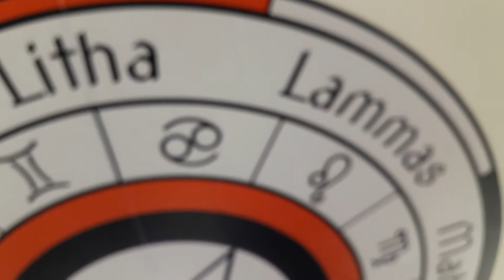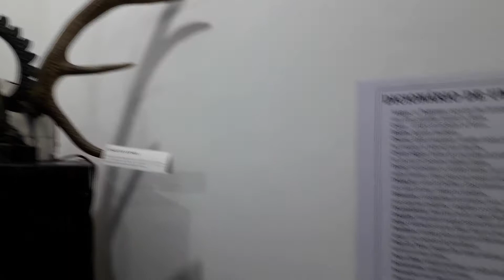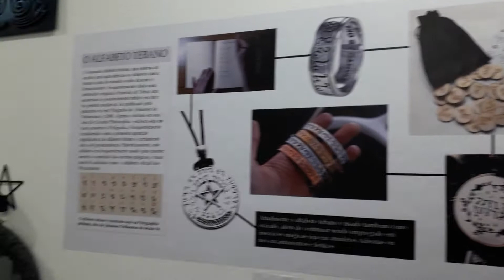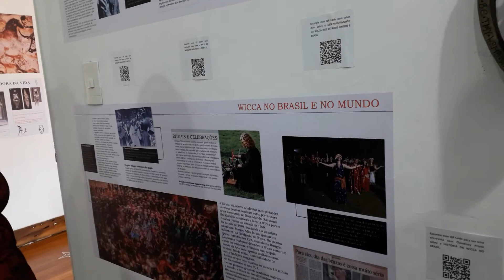Eu Recomendo! : Visita Ao Museu Brasileiro de Magia e Bruxaria Parte 1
Visita Ao Museu Brasileiro
de Magia e Bruxaria #1

Endereço: Rua Dr. Fabrício Vampré, 259
(Próximo ao Metrô Ana Rosa)

1º Museu Brasileiro de Magia e Bruxaria.
O primeiro Museu de Bruxaria e Magia do mundo, fundado na Ilha de Man, foi durante anos uma grande vitrine para a Bruxaria.

Muitos dos grande nomes da Bruxaria Moderna foram atraídos para um famoso moinho em desuso nos arredores de Castletown, onde puderam conhecer, aprender e praticar Bruxaria com uma das principais figuras da Wicca: Gerald Gardner.

O Museu foi fundado em 1951 e trazia várias reconstruções conectadas com as Tradições da Magia que incluíam um templo para a prática da magia medieval baseado em um modelo que poderia ter sido usado pelo astrólogo e mágico John Dee, uma réplica de um templo de Golden Dawn e uma casa de bruxas. O Museu também contava com um restaurante chamado 'Witches Kitchen' que servia uma 'sopa da bruxas', uma fonte dos desejos e uma loja que vendia cartões postais de bruxas e bruxos da época.
Logo, o museu se tornou uma referência atraindo a atenção de pessoas de todas as partes do mundo e se manteve em pleno funcionamento até 1973.

Tendo como inspiração o Museu de Bruxaria de Gardner na Ilha de Man, Claudiney Prieto decidiu transformar seu acervo pessoal de artefatos ligados à Bruxaria em um Museu brasileiro sobre o tema!

São centenas de ítens que ao longo de 27 anos foram sendo reunidos por Claudiney em suas andanças pelo mudo. Agora esses itens se tornaram um patrimônio público dos Bruxos do Brasil e estão à disposição e em exibição para apreciação de todos os interessados no tema.

O Museu Brasileiro de Magia e Bruxaria representa não só uma expressão da continuidade do legado de Gardner, mas também uma contribuição histórica para o mantenimento da memória e do viver da história da Bruxaria do Brasil e do mundo.

O Centro Cultural Monique Wilson, atrelado ao projeto do Museu, conta com mais de 17 mil títulos sobre Magia e Bruxaria que estarão em breve à disposição em nossa sede pra serem consultados em nossos dispositivos pelos membros afiliados ao Museu .

Além disso, os membros de nosso Centro Cultural recebem gratuidade e descontos especiais em palestras, vivências, cursos, workshops e aulas experimentais disponibilizados pelo programa do "Círculo de Membros". Clique aqui para saber mais sobre o Programa de Membros.

O Museu está aberto diariamente das 11h às 18h para visitação.

 O Museu oferece, ainda, palestras gratuitas sobre temas diversos acerca do mundo da Bruxaria e Magia. Entre em contato conosco para receber a programação de atividades.